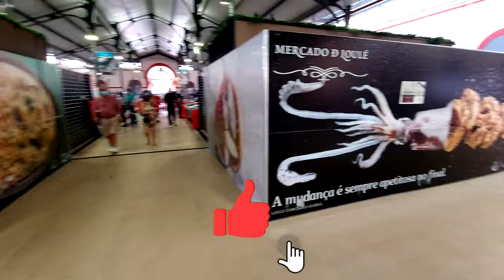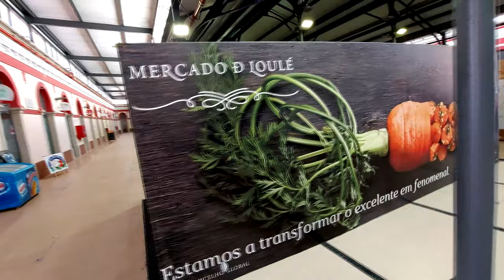Loulé Market Walk Algarve Portugal Street Food Travel Blog 🇵🇹🍗🐟🥬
Loulé is a municipality in the Portuguese Algarve, district of Faro. In 2011, the population had 70,622 inhabitants, in an area of approximately 763.67 square kilometres (294.85 sq mi). The municipality has two principal cities: Loulé and Quarteira.

A highlight of the summer months in Loulé is Noite Branca, the Festival of White Night held to celebrate the end of summer. Locals and tourists, all wearing white, converge on the town, where a dazzling display of music, dance and pageantry awaits. Young people wander the streets, dressed in white as princes and princesses, demons and winged fantasy figures, while live bands play in the background.

Loulé is also the largest municipality in the Algarve and includes well-known towns near the sea (like Vilamoura or Quinta do Lago) but also the hidden villages in the Algarve mountains where there are unmistakable landscapes.